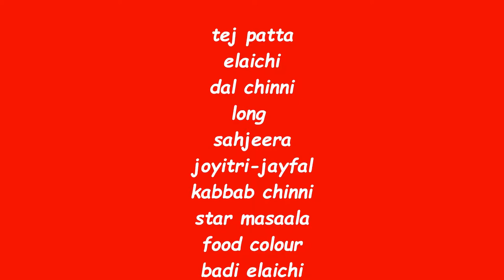Mutton Biriyani Recipe at Home step by step Real Time Experience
Hindi Lecture:
This Mutton Biriyani was prepared practically at home. The video was made small by speeding up the cooking process part. STEP BY STEP guidelines.

Short History Of Mutton Biriyani: Asaf-Ud-Daulah was making IMAM BARA at Lukhnow after Mughal period. They were the Nawab. He ordered the cook to make a simple food for the laboures of IMAM BARA . The food should prepared in large quantity with short period of time. It also should be nutritious and energetic. Then the idea of mixing mutton and rice came to enhance the taste of food. This later came to be known as Mutton Biriyan after many improvements till date. The improvement is still continue to make it more delicious.

A.Main INGREDIENTS (Mutton Biriyani):
1.MUTTON 1 kg
2.RICE 1 kg
3.POTATO 1/2 kg
4.ONION 1 kg
5. MUSTARD AND WHITE OIL

B.SPICES for  (Mutton Biriyani): :
red chilli powder 1.5 teaspoon
haldi 1/2 teaspoon
jeera kalimirch 2 spoon
salt as per taste
garlic ginger paste 2 tablespoon
yoghurt 1 cup
C. SPECIAL SPICES MASALA  :
tej patta
elaichi
dal chinni
long
sahjeera
joyitri-jayfal
kabbab chinni
star masaala
food colour
badi elaichi
D.GARNISH on  Mutton Biriyani:
kaaju 20-25 pieces(fried)
onion -2(fried)
green chillies